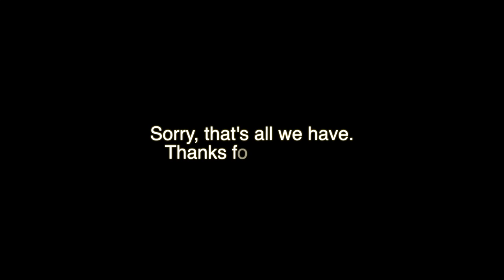Ryan Sands Trio - Underbrook Series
Ryan Sands Trio: February 22, 2019
Featuring: Ryan Sands – Drums, Max Light – Guitar, Zwelakhe Duma Bel le Perre – Bass